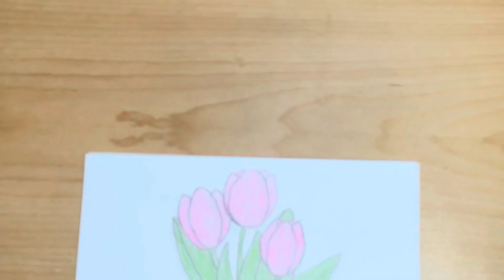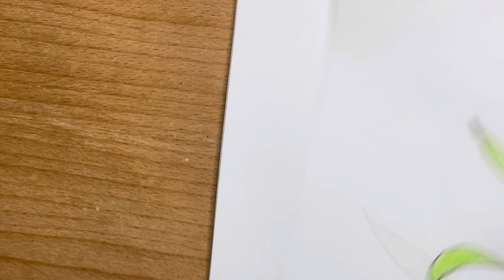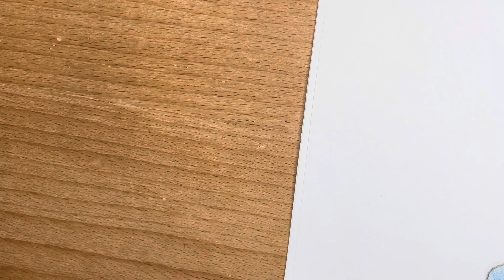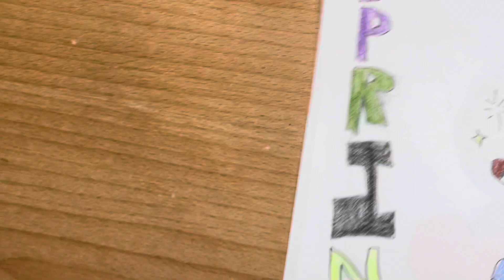Spring Drawing🌱🌿🍃🌼🌷🌺🌸🌹🌻💮💚🟢🍀☘️🍏🍐🪲🌈🍄⚾️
Begin on Sunday 20 March 2022, and will end on Tuesday 21 June 2022.

What is Spring Season?
Spring, also known as springtime, is one of the four temperate seasons, succeeding winter and preceding summer. There are various technical definitions of spring, but local usage of the term varies according to local climate, cultures and customs. When it is spring in the Northern Hemisphere, it is autumn in the Southern Hemisphere and vice versa. At the spring (or vernal) equinox, days and nights are approximately twelve hours long, with daytime length increasing and nighttime length decreasing as the season progresses.
Spring and "springtime" refer to the season, and also to ideas of rebirth, rejuvenation, renewal, resurrection and regrowth. Subtropical and tropical areas have climates better described in terms of other seasons, e.g. dry or wet, monsoonal or cyclonic. Cultures may have local names for seasons which have little equivalence to the terms originating in Europe. While spring is a result of the warmth caused by the changing orientation of the Earth's axis relative to the Sun, the weather in many parts of the world is affected by other, less predictable events. The rainfall in spring (or any season) follows trends more related to longer cycles—such as the solar cycle—or events created by ocean currents and ocean temperatures—for example, the El Niño effect and the Southern Oscillation Index.

What is World Cleanup Day?
World Cleanup Day is an annual global social action program aimed at combating the global solid waste problem, including the problem of marine debris. It is coordinated by the global organization Let's Do It! World, the headquarters is located in Tallinn, Estonia. The next World Cleanup Day is 17 September 2022.
World Cleanup Day includes litter cleanup and waste mapping activities spanning every time zone. Environmental cleanup events are held in nearly every country until concluding near the international date line in Hawaii and American Samoa.
World Cleanup Day is held over the course of a 24-hour period, on the 3rd Saturday of September annually. World Cleanup Day aims to raise awareness of the mismanaged waste crisis by mobilizing all spheres of society to participate in cleanup actions. Individuals, governments, corporations and organizations are all encouraged to take part in cleanups and to find solutions to tackle mismanaged waste. There are numerous organizations that facilitate and host World Cleanup Day events globally.
The inaugural World Cleanup Day was 15 September 2018, but it builds on the successes of previous global cleanup efforts. The goal of World Cleanup Day 2018 was to involve 5% of the world's population (or approximately 380 million people). While the effort fell short of the goal, it directly mobilized 18 million people worldwide.
The 2019 World Cleanup Day was held on the 19th of September and coincided with Peace Day and the Global climate strike of September 2019.
Global cleanup efforts have existed in many forms throughout human history, especially after widespread catastrophes such as earthquakes, floods, and powerful tsunamis.
In modern history, these efforts are typically undertaken by the affected communities, with support from various international organizations and NGOs, such as Red Cross, Oxfam, and other relief organizations but typically in post-conflict zones. They have included efforts to remove land mines, beach cleanups, and other municipal and non-governmental actions.

What is Spring Breaking?
Spring break is a vacation period including Easter holidays in early spring at universities and schools, which started during the 1930s in the US (but already existed in Europe since the late 1800s) and is now observed in many other countries as well. Spring break is frequently associated with extensive gatherings and riotous partying in warm climate locations such as Miami Beach, Florida, Daytona Beach, Florida, Panama City Beach, Florida, Gulf Shores, Alabama and Cancún, Mexico, attended regardless of participants' educational standings.
Spring break is an academic tradition in various mostly western countries that is scheduled for different periods depending on the state and sometimes the region.

TrackTribe—Contender
Andrew Huang—Club
Vibe Tracks—Staccato
Silent Partner—Busy Beat
Topher Mohr and Alex Elena—Orange
Unicorn Heads—Psychic Magic
Patrick Patrikios—Average
Text Me Records—Upside Down